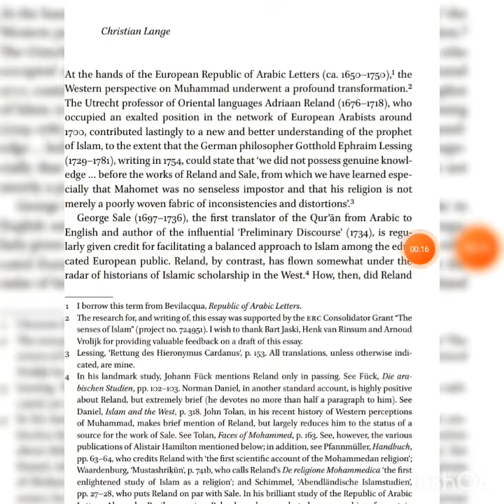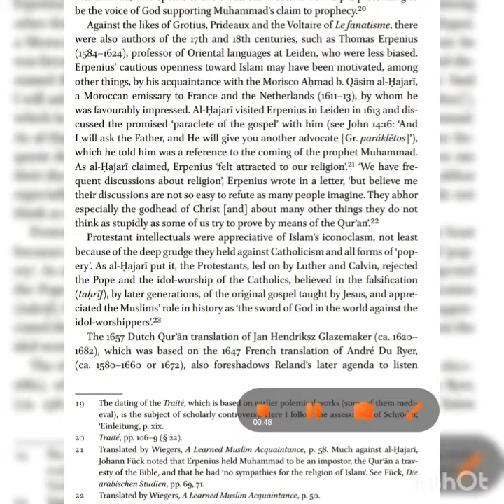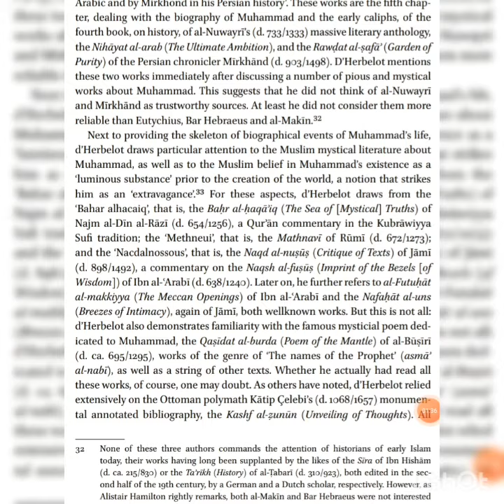Faces of Muhammad: Western Perceptions of the Prophet of Islam from the Middle Ages to Today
source 👇👇👇
Faces of Muhammad: Western Perceptions of the Prophet of Islam from the Middle Ages to Today by John V. Tolan (review)